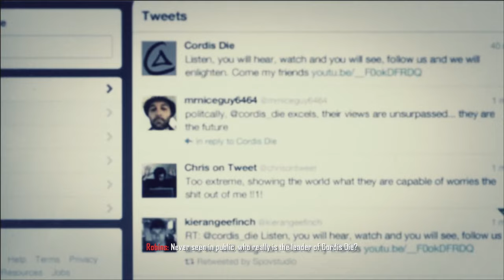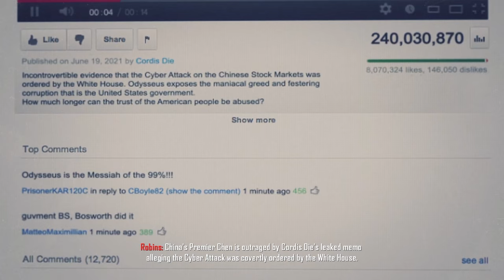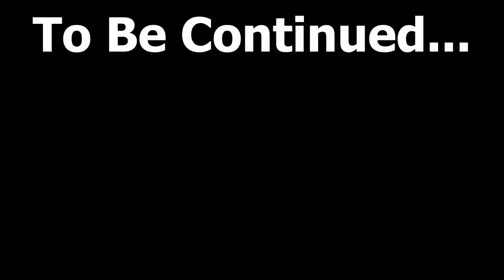The Black Ops 2 Campaign is so INTERESTING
In this video, I play as David Mason, son of Alex Mason, to try and track the whereabouts of Raul Menendez. But what I find is much more interesting.